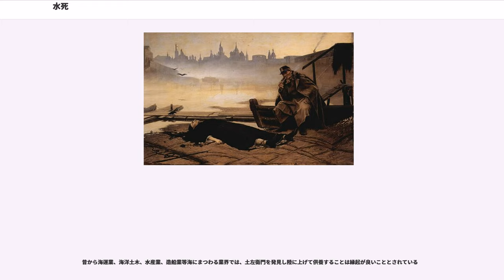水死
水死（すいし）とは、溺水によって引き起こされる窒息死の一種である。溺死（できし）ともいう。

水死は主に水難事故で引き起こされるとの誤解があるが、日本人が最も水死している場所は、自宅の風呂である。

浴槽で全身浴する習慣のある日本では、諸外国と比べて浴槽で溺死する確率が高い。2014年の消費者庁の調査では、溺水以外を含めて、何らかの原因で浴室で事故死する死亡者の数が、1年間で約1万9000人と推定されているが、このうち溺水による死者の数は4866人であり、これは2014年の交通事故死の4373人を上回る。

溺死者のうち、65歳以上の高齢者が9割を占める。日本社会の高齢化に伴い、浴室における死亡者は急激に増えており、2004年から2014年にかけて、浴室における溺死者の数は1.7倍に増えた。ヒートショック現象により溺死する場合もある。

自宅での溺死は、持病がない元気な人間であっても起こりうる。疲労や睡眠不足、医薬品の服用などにより、思考能力や運動能力が極端に低下した場合にのみ起こると誤解されているため、厚生労働省や消費者庁は注意を呼び掛けている。

また、乳児の事故においても、風呂場での水死が多いことが特徴としてあげられる。これは日本の家庭では風呂の湯を残す習慣があり、つかまり立ちなど、自力で移動できるようになった乳児が、残り湯の張られた浴槽に頭から転落して水死に至る事故が発生することによるものである。乳児がいる家庭では、浴槽に残り湯をできるだけ残さないことが水死事故の対策となる。

などと言った対策を消費者庁では呼び掛けている。

2002年（平成14年）の警察庁のまとめによると（以下の統計はこの資料による）、日本での水難事故の発生件数は1,722件で、その内死亡者は951件である。死亡率は約50%と、交通事故などに比べても圧倒的に死亡率が高い。

死亡者の内訳は、高校卒業相当年齢以上65歳未満が557名で、水死者全体の57.0%を占めている。65歳以上の高齢者が284名（29.1%）で、以下、高校生相当年齢、未就学児童、小学生、中学生と続く。しかし、65歳以上の水難事故者の致死率は一番高く、7割近くが死亡している。これは、自身の身体能力の衰えに対する認識不足から水難事故に陥りやすく、さらに、水難事故に遭遇した際に対処できうる体力がないことによると考えられている。

発生場所は海が一番多く、501名の死亡者が出ていて、これは水死者全体の50％近くを占める。以下、河川282名（28.9%）、用水路106名（10.8%）、湖沼池67名（6.9%）、プール7名（0.7%）と続く。

水死事故の大半は着衣の状態で起こっていて、着衣のまま泳ぐことに慣れていないことや、衣服が水を含んで重くなったり、水中での抵抗になることで体力の消耗が激しいことも水死に至る大きな要因となっている。

衣類を身につけたまま水中に落ちた場合はむやみに泳がず、近くに浮き木などがあればつかまって助けを待つと体力を消耗しない。小学生ならばランドセルの中身を捨てて逆さまにし、浮き具のようにするといった方法もとれる。着衣の場合は不慮の事故で水中に転落する場合が多く、負傷していたり、パニック状態に陥っているために適切な対応ができない例も多い。さらに、こうした事例は水温が低い季節でも起こり、体温を奪われることで体力の消耗を早くして溺死に至る危険性が高い。着衣のまま水辺に近づくことは危険であるという危機意識を持つことにより、水中に落ちる危険を回避し、水中でも落ち着いて対処できるように備えることができる。レジャーなどで水辺に向かう場合は、単独での行動を避けることで早期の救助や通報が可能となる。

水死にいたる以前の行為は魚釣り・魚捕りが最も多く、292名が死亡している。多くの場合は水辺の危険性に対する油断が招いた事故で、強風や雨量の多い時に釣りをしていて高波や濁流に流される事故や、酩酊状態で釣りをしていて防波堤から転落する事故が毎年、発生している。また、足場が不安定などといった、危険な場所での釣りを避け、場合によっては命綱を用いて安全を確保をすることが事故を未然に防ぐ。クーラーボックスを浮き具の代用にして助かった事例も存在するが、転落に備えてライフジャケットを着用することが生存率を高くする。特に船上では転落する危険性が高いので、ライフジャケットの着用が法令で義務づけられている。

急激な体温の低下は心臓発作などを引き起こす恐れがあるため、泳ぐ前には必ず準備運動により体を温め、循環器...